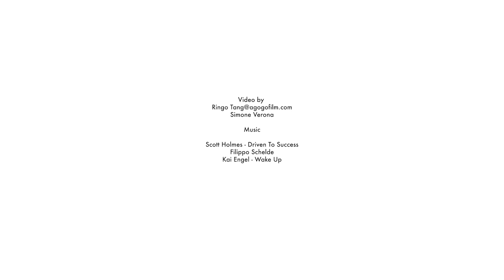Fusion. Sculptural exchange Seravezza - Hong Kong